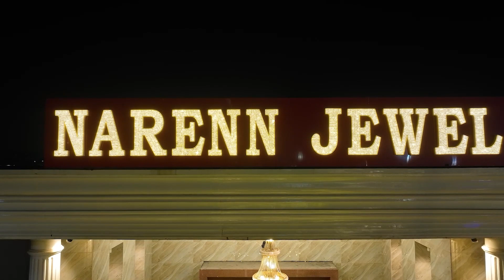Latest Cinematic Wedding Trailer | Nimila + Nithin | Kriya Moments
Kriya Moments
Photography
Videography
Weddings
Corporate Events
Pre & Post weddings
Birthdays
Saree ceremony etc..,